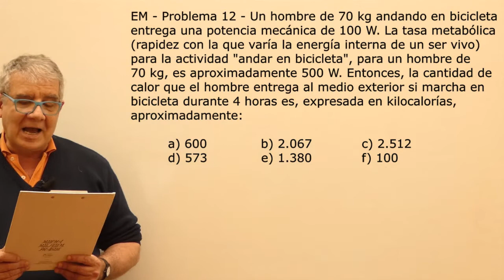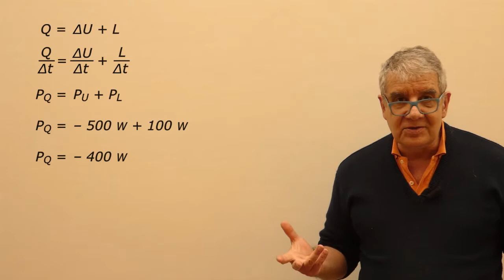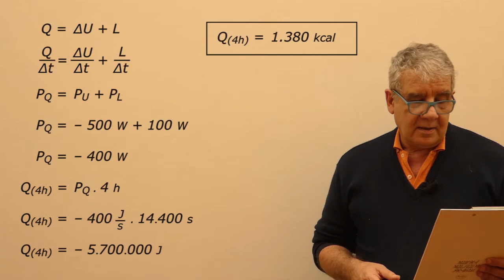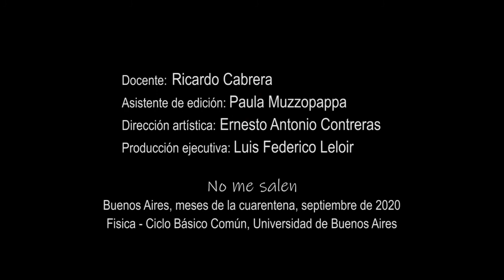Ejercicio EM12 - Termodinámica (hombre andando en bicicleta)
Física, termodinámica, primer principio de la termodinámica, tasa metabólica. Nivel secundario y universitario. Complemento del curso de Biofísica del CBC, UBA. El contenido de este video se corresponde con la versión escrita disponible en: